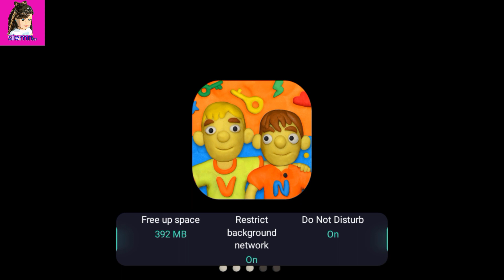Vlad and Niki 12 Locks LEVEL 12 Walkthrough - Help the Superheroes Break Down the Door#SIEMN TV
Vlad and Niki 12 Locks LEVEL 12 - Two brothers like to have fun. The boys never sit still, so they keep getting into all sorts of adventures. This time they are playing superheroes! They are super strong and want to open the big iron door. But the door is locked with 12 locks. Help them open them!

Game features:
- Plasticine graphics
- Fun music
- Several unique rooms with loads of puzzles
- Mini-games where the brothers have to race a car, fly a plane and go into space in super hero suits